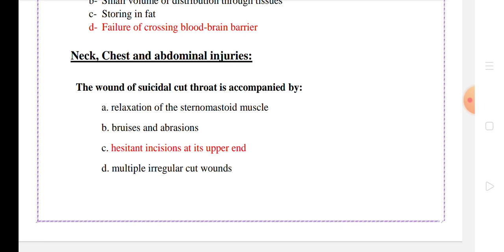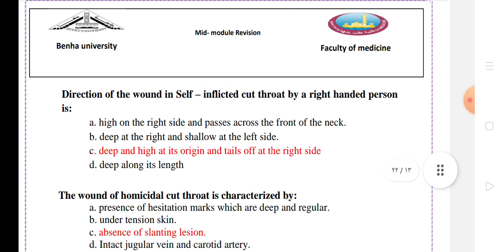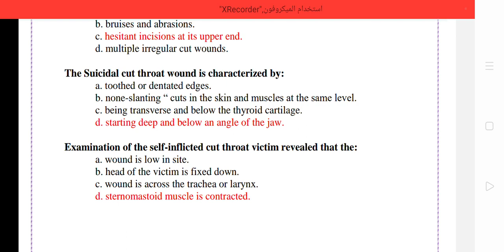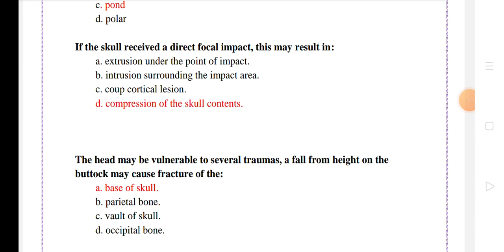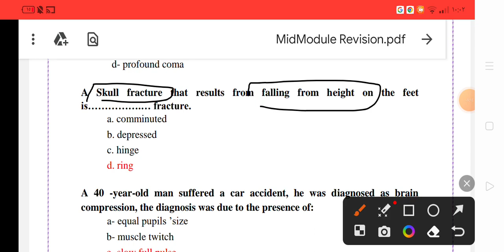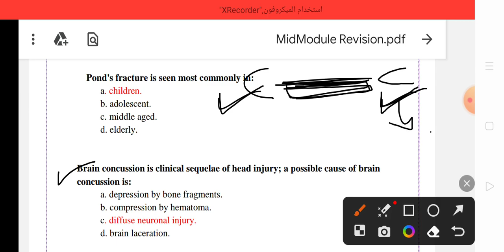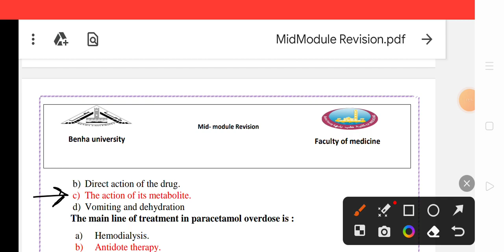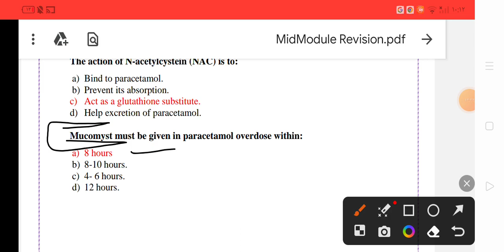Mid bank p3 forensic module